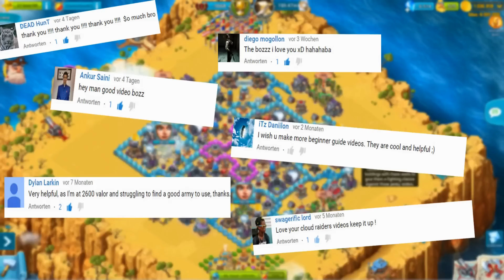Who is the Bozzz?? 1000 Subscriber Special + 2500 Diamonds Giveaway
Yoo what is going on guys, welcome to my 1000 subscribers special where you will see me the first time in front of the camera answering some frequently asked questions from you. In addition, I am doing a 2500 diamonds giveaway to thank you for your amazing support:) Hope you'll enjoy it ;)

Acknowledgement:
Thanks to my flatmate Pascal for helping me doing this video for you!